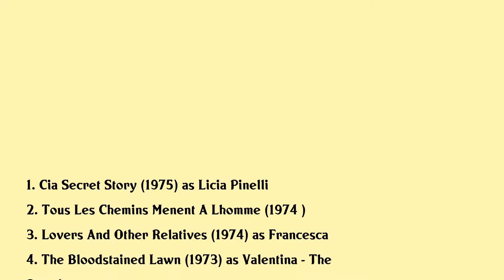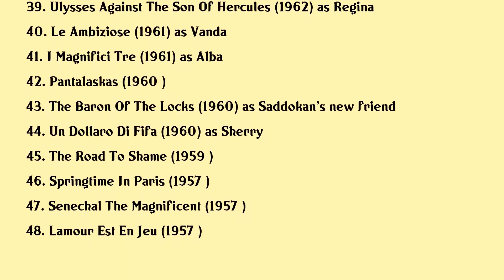Dominique Boschero Movies list Dominique Boschero| Filmography of Dominique Boschero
Dominique Boschero Full Movies List Filmography of Dominique Boschero

Latest movies of Dominique Boschero are:

1. Cia Secret Story
2. Tous Les Chemins Menent A Lhomme
3. Lovers And Other Relatives
4. The Bloodstained Lawn
5. La Signora E Stata Violentata
6. The Union
7. Who Saw Her Die
8. All The Colors Of The Dark
9. No One Will Notice Youre Naked
10. The Iguana With The Tongue Of Fire
11. And The Crows Will Dig Your Grave
12. The Unnaturals
13. Train For Durango
14. Between God The Devil And A Winchester
15. Franco Ciccio And The Cheerful Widows
16. The Curse Of Belphegor
17. Argoman The Fantastic Superman
18. Inn Of The Gruesome Dolls
19. Fire Of Love
20. Ring Around The World

Complete list of movies acted by Dominique Boschero are in this video.

Please Comment down your favorite movie of Dominique Boschero